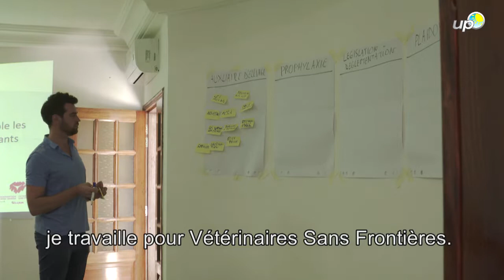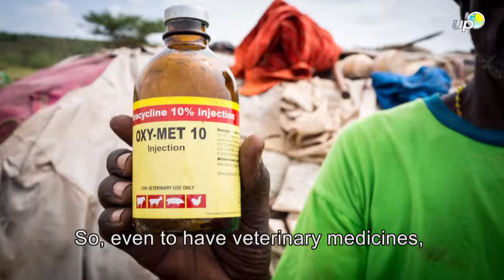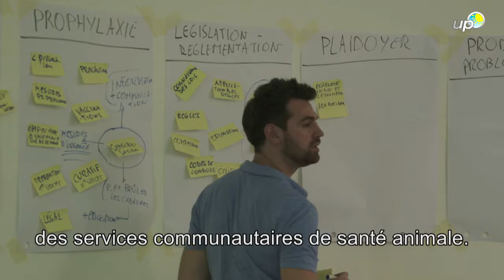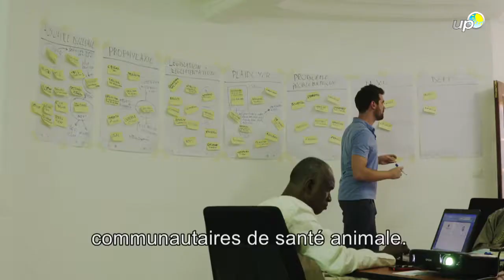Animal Health Workers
We, we are Fulani, we are pastoralists and animal health is very  important to us. Because it’s through this activity that we make a living, that our relatives make a living. So it is important that one is concerned with and that we are assisted to improve the health of our herds to improve their productivity and to assure social and economic development. This workshop will help us to identify all underlying problems and to come up with solutions related to animal health and how we can become resilient regarding these problems ...